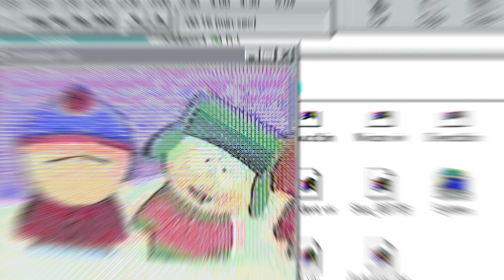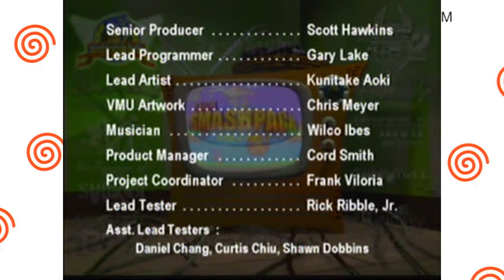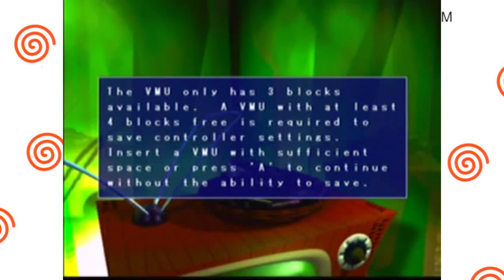Os Easter Eggs Mais Polêmicos da História dos Video Games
No mundo dos videogames, existem easter eggs que vão além da diversão e surpreendem os jogadores com conteúdo polêmico. Em meu novo vídeo, explorei os easter eggs mais controversos da história dos jogos, revelando segredos ocultos e mensagens perturbadoras. Prepare-se para descobrir o lado sombrio dos jogos e participar dessa discussão acalorada!